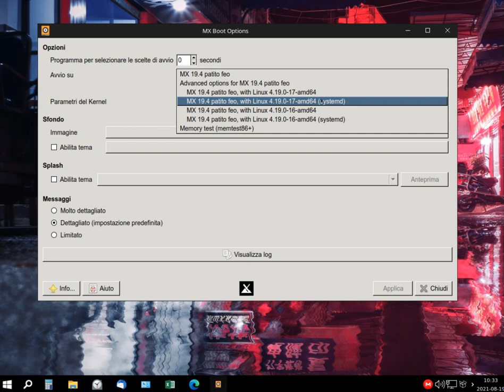How to enable systemd in MX Linux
Ecco un breve video che ci permette di abilitare Systemd in MX Linux...Buona visione